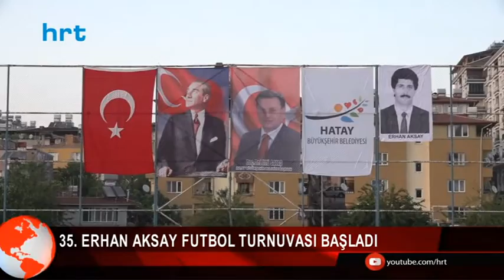35. Erhan Aksay Futbol Turnuvası başladı